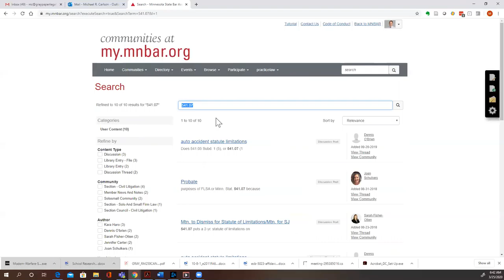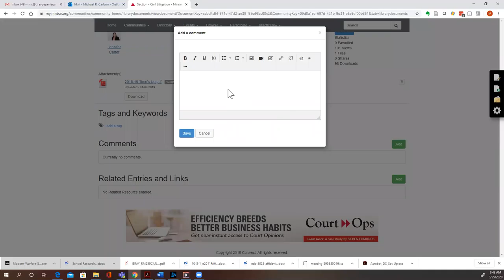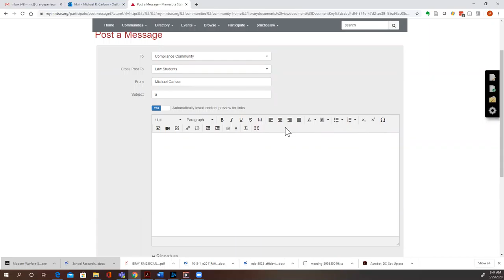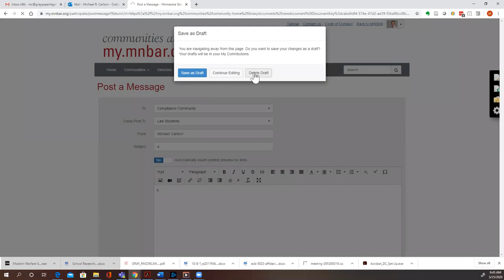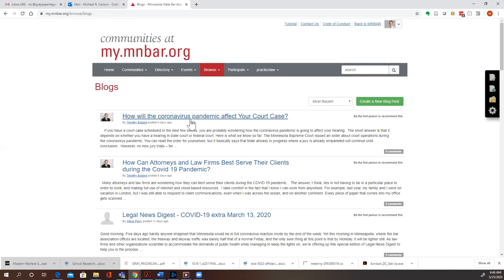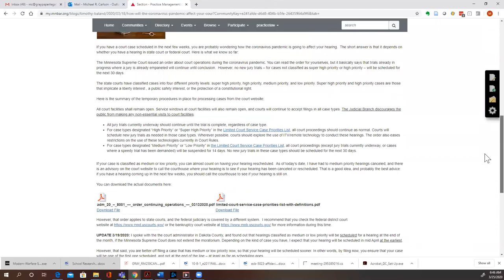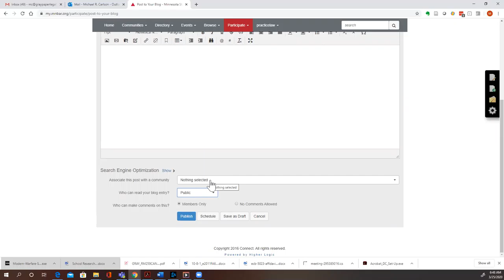Tips & Tricks | MSBA Communities: Posting Messages on my.mnbar.org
MSBA Communities is a valued member resource. This video demonstrates some of the benefits of logging in at my.mnbar.org to make use of easy-to-use features like search and blog.

Mike Carlson, Practice Management Advisor, at MSBA will provide a brief overview overview of some of the most popular features of this MSBA member resource.